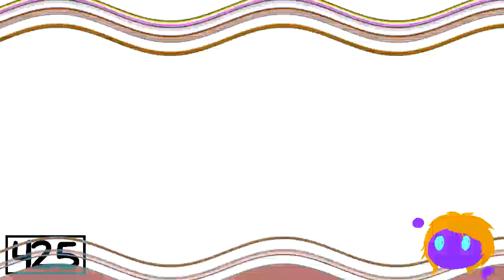TKRC V4 (2002) ER15 Vs AMLM859, CJMTFLE, MVEC296, WM02, TCV1530, ETVS705, EWSC359, TOCRSM785 & EO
(15⁄25)

C, E, EO & TKR Mean Stands for Csupo, Effects, Everyone and Telekanal Rossiya.

Your Turn?
and Your Turn EducationalTelevisionStudios705 / ETVS705 do Make Round 16!